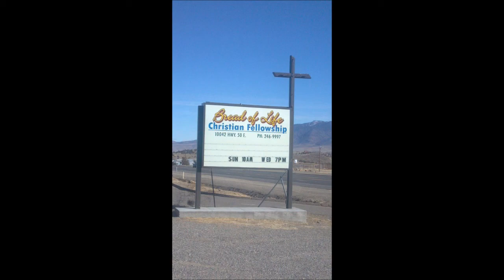Children's Lesson ~ Sodom and Gomorrah